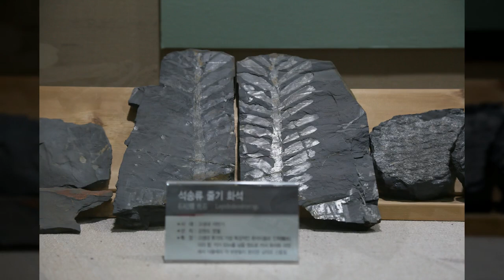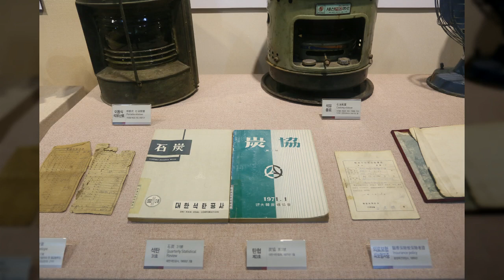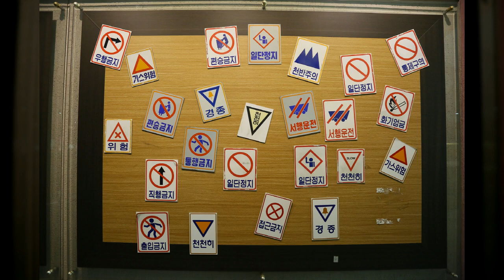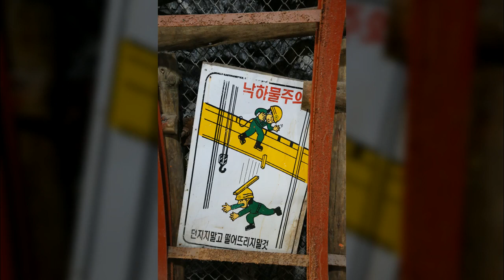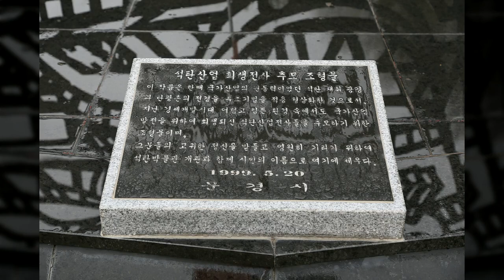석탄박물관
1만8천개 이상의 다양한 컨텐츠들을 목록별로 구분하여 재생목록에 정리하였습니다.

1. Youtube, Pixabay, 공유마당에서 제공하는 음악과 사진들을 이용한 컨텐츠.
2. 일상이 담긴 Shorts 영상.
3. 플랫폼 기획 전반.
4. 랜선 여행 시리즈 - 국내, 전세계 대륙별 컨텐츠
5. 대한민국 역사 시리즈